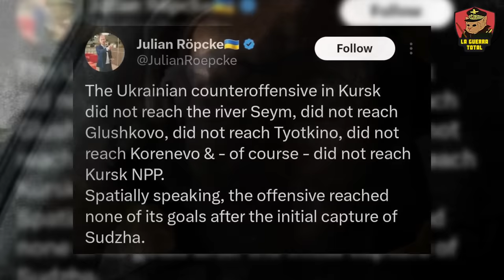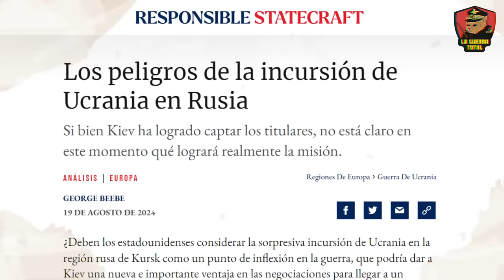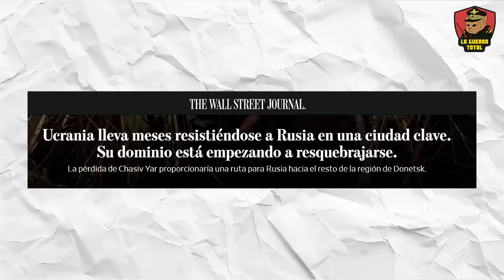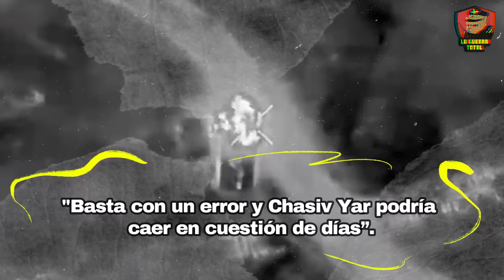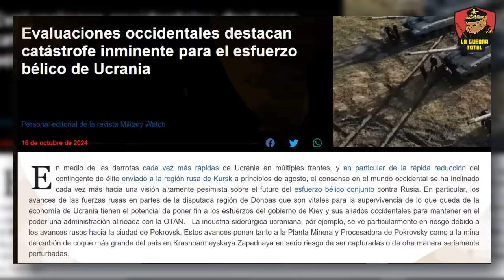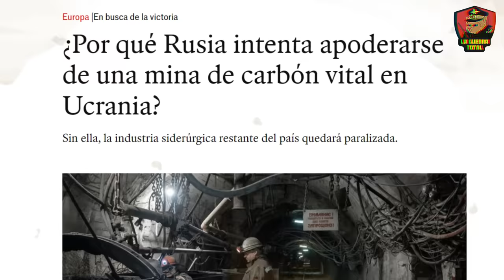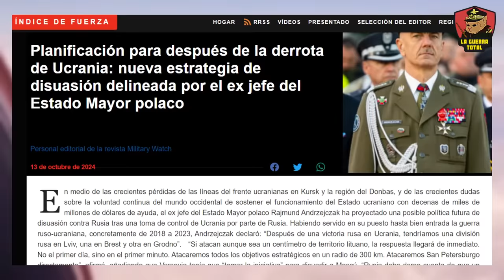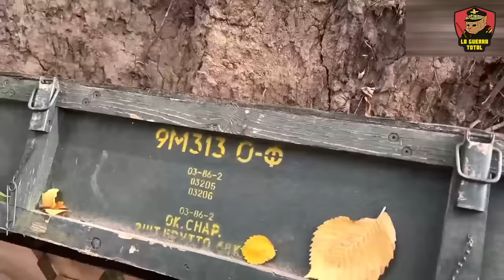UCRANIA RODEADA en Kursk 🔥¡Tropas CARBONIZADAS y DESGARRADAS!🚨Guerra de UCRANIA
La ofensiva ucraniana en Kursk se desmorona rápidamente, lo que pone en evidencia un nuevo capítulo de la guerra de Ucrania. Las fuerzas rusas avanzan de manera lenta pero constante, recuperando más de la mitad del territorio perdido. Esto incrementa la presión sobre las tropas ucranianas, que ahora enfrentan un posible cerco total en zonas clave como Lyubimovka, Glushkovo y Sudzha. La situación se agrava aún más con la amenaza de un posible uso de armas nucleares por parte de Kiev, generando alarma tanto en Moscú como en Occidente. Mientras tanto, las derrotas ucranianas se extienden a Chasiv Yar y Pokrovsk, profundizando el colapso en el frente oriental.

DeepState, un grupo ucraniano, ha advertido que la situación es alarmante, mientras que los líderes en Kiev se ven forzados a tomar decisiones ante las pérdidas. La superioridad rusa en esta etapa está dejando a las tropas ucranianas con escasas opciones, mientras figuras como Oleksandr Syrsky intentan encontrar una estrategia que permita a Ucrania resistir. Sin embargo, con cada avance ruso, desde el sur de Donetsk hasta los flancos en Velyka Novosilka, la recuperación de terreno parece más lejana.

¿Será posible que Ucrania logre estabilizar el frente o estamos viendo el inicio de una retirada inevitable? Descubre cómo el poder militar ruso y la falta de apoyo de la OTAN están impactando a Ucrania en esta feroz batalla por el control del este.